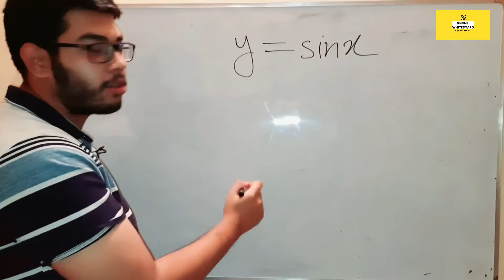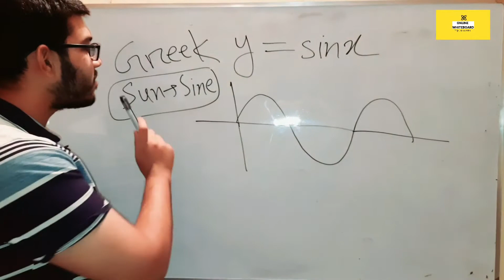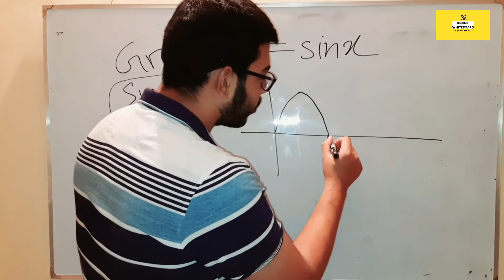Sine এর গল্প । The Untold Story of Sine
জয়েন করুন আমাদের ফেসবুক পেইজেঃ